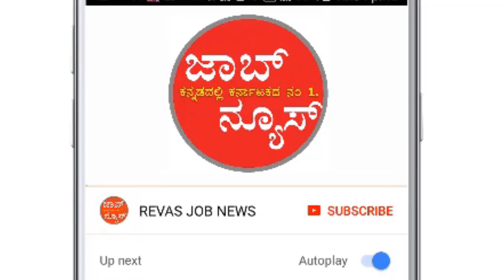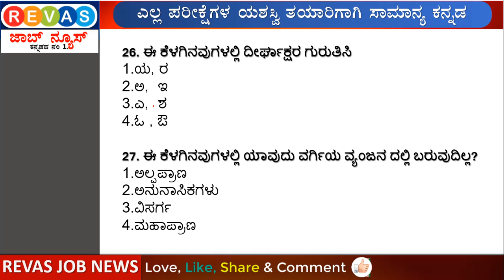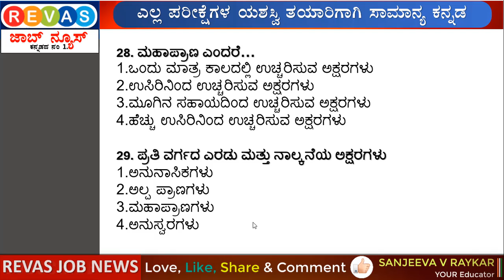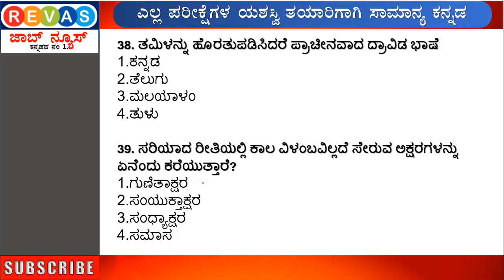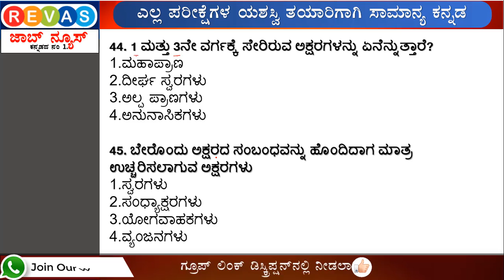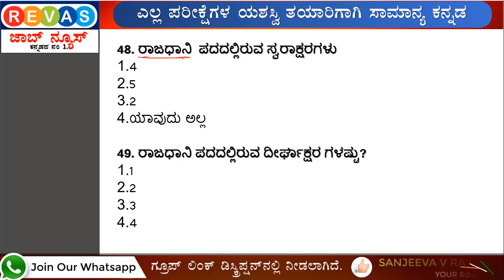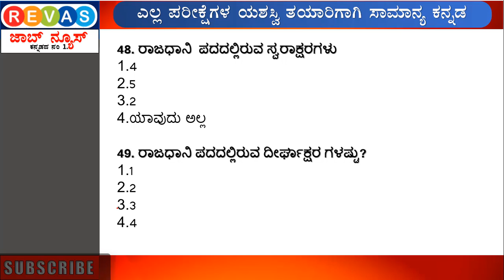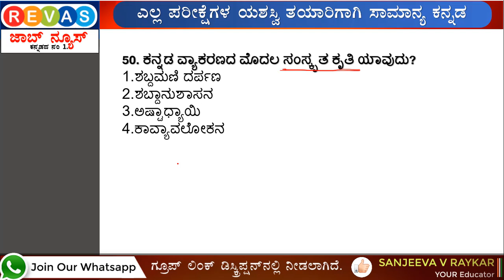Test -2 (26-50)ಟ್ರೈ ಮಾಡಿ for SDA/FDA ಸಾಮಾನ್ಯ ಕನ್ನಡ ವ್ಯಾಕರಣ ಬಹುನಿರೀಕ್ಷಿತ ಪ್ರಶ್ನೆಗಳು kannada Vyakarana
Test -2 ಟ್ರೈ ಮಾಡಿ for SDA /FDA / 6-8 CET ಸಾಮಾನ್ಯ ಕನ್ನಡ ವ್ಯಾಕರಣ ಬಹುನಿರೀಕ್ಷಿತ ಪ್ರಶ್ನೆಗಳು  kannada Vyakarana

🔴 8. ಕನ್ನಡ ಅಕ್ಷರಮಾಲೆಯ ಅತಿ ಮುಖ್ಯ ಮಾಹಿತಿ ವ್ಯಾಕರಣ ಭಾಗ-3 for 6-8 CET /FDA/SDA/PDO all exams by: Sanjeev sir

🔥 ಹೆಚ್ಚಿನ ಮಾಹಿತಿಗಾಗಿ